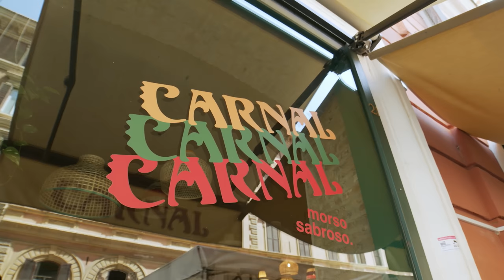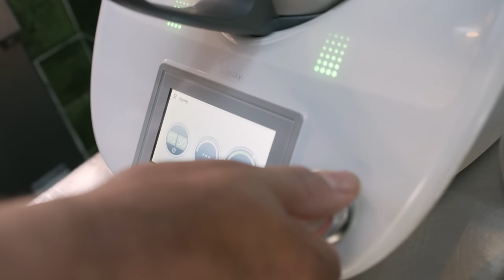Ceviche: la ricetta di Roy Caceres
Ricetta originaria del Perù, il cheviche è oggi un piatto diffuso lungo tutto la costa pacifica dell'America Latina. Roy Caceres, chef Michelin colombiano, che da sempre vive e lavora in Italia, ha aperto le porte del ristorante Carnal a Roma per illustrare le sue versioni del crudo di pesce sud americano per eccellenza. Due piatti ricchi di ingredienti, storia e colori, ma soprattutto di contaminazioni culinarie.

Ricetta originale
0:53 Latte di tigre (leche de tigre)
2:29 Chevice

Ricetta a base vegetale
4:56 Marinatura della yuba
5:38 Salsa
6:31 Chevice vegetale